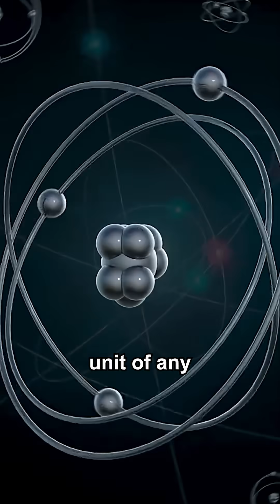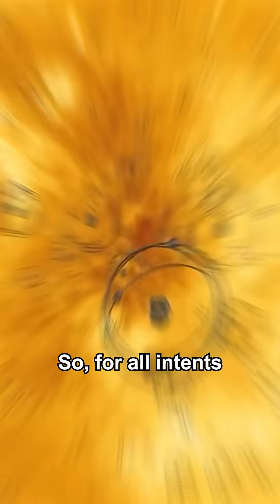Why You’re (Sort of) Immortal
You’re essentially immortal—at least on an atomic level. While you might see just one human being talking on the screen, that person is actually made up of 78 organs, five of which are crucial for survival.

These organs, like the rest of the body, are composed of cells that regularly regenerate—around one percent, or about 330 billion cells, are replaced every day.

However, unlike cells, the atoms that make up those cells don’t regenerate; stable atoms last indefinitely. Scientists aren’t sure if proton decay, a process that might break down atoms, really happens, and if it does, it could take longer than the universe itself will exist.

So, effectively, the atoms inside you are eternal, meaning parts of your body will outlast even the universe. Forget mythical remedies for immortality—this is the real deal.